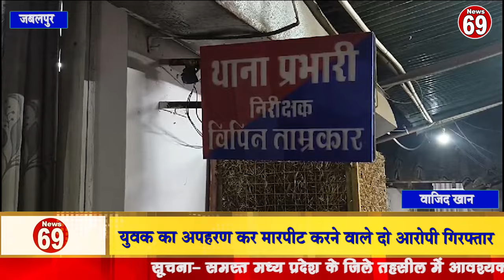युवक का अपहरण कर मारपीट करने वाले दो आरोपी गिरफ्तार